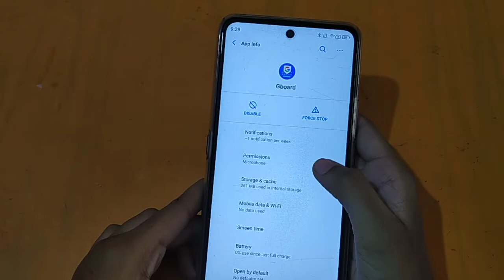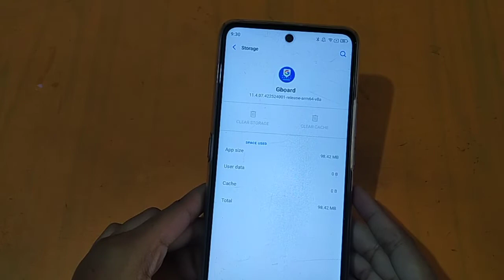How to solve keyboard problem in Motorola g52 | keyboard problem fix kaise karen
kaise kare
how to fix keyboard not showing problem in vivo phone
how to solve keyboard problem in vivo mobile
keyboard hanging problem solve kaise kare
keyboard hang ho raha hai to kya Karen